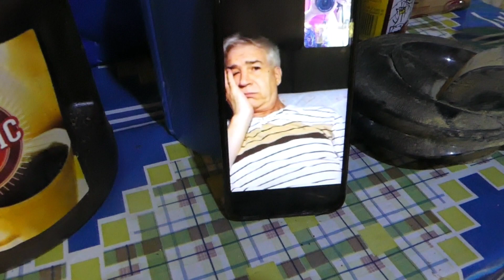part 2 unboxing balikbayan box fron Usa to Philippines sweetheart Greg sad (ldr)